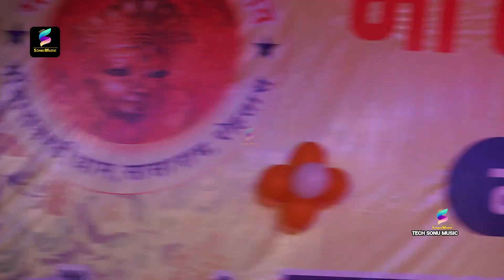दिल दिया है जान भी देंगे ए वतन तेरे लिए || video | dil diya hai jaan bhi denge aye watan tere liye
Welcome🙏🏻Tech SONU MUSIC
🔻Information
🔸Content :Video
🔸Album : Stage Show dil diya hai jaan bhi denge
🔸Song : dil diya hai jaan bhi denge aye watan tere liye
🔸Released On:15/08/2023